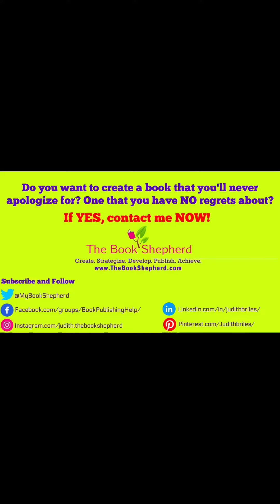Authors Best Friend = Amazon’s Author Central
Amazon’s Author Central continues to evolve for authors. Explore it. Update your page. Add videos. Connect with your blog. Shout out your events. Update the “who” of you.